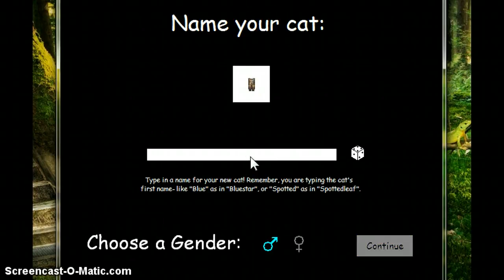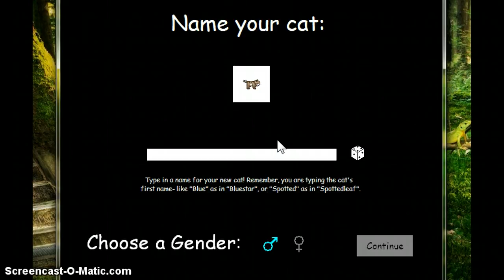How to get 2 secret pelts on Untold Tales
How to get two secret pelts on Untold tales ^3^